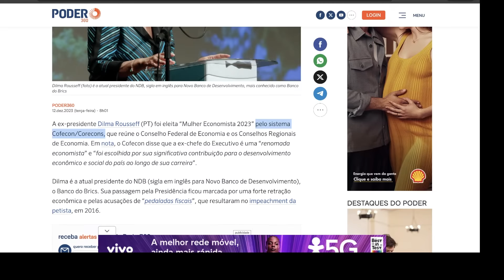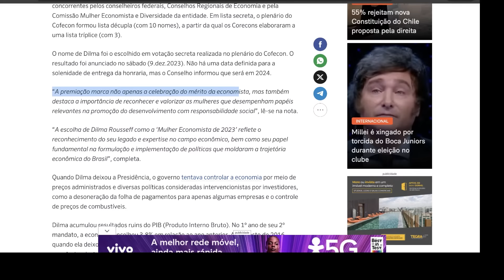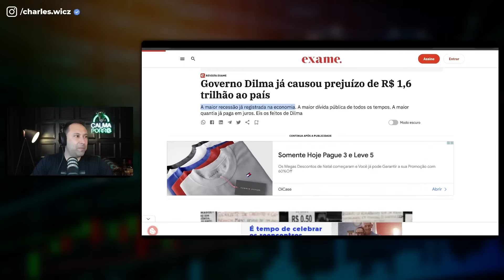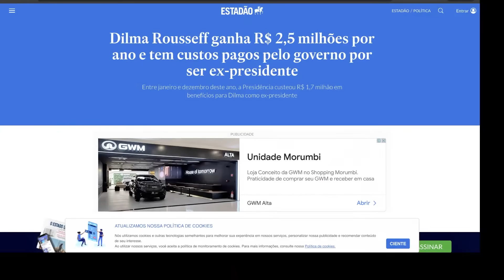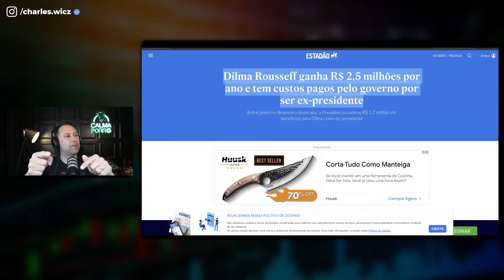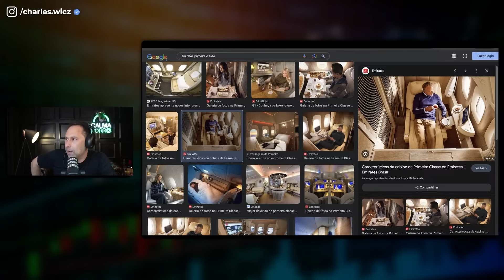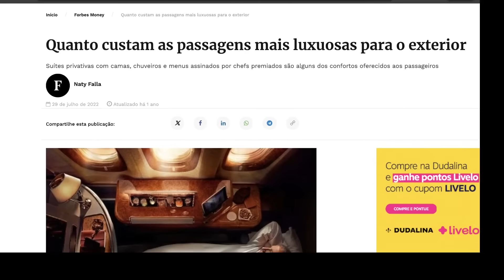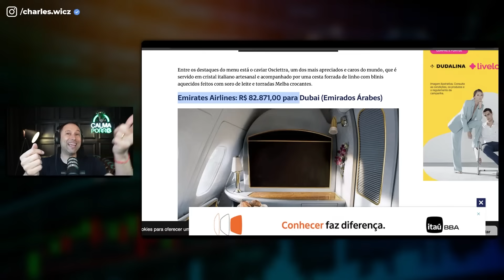ECONOMISTA DO ANO: O QUE FEZ A DILMA GANHAR ESSE PRÊMIO E QUAL CONCLUSÃO PODEMOS TIRAR?